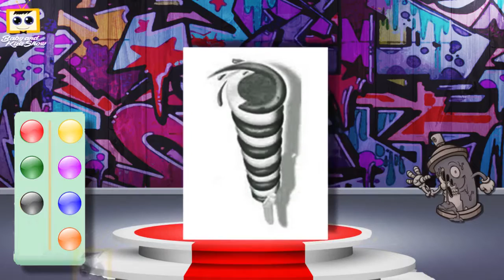Body Painting Zone Learning Counting For Toddlers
RainbowLearning presents learning colors with body paint and Play Doh. Finger Family nursery rhymes. Have fun with us learning, spelling, and identifying .
Best Learning Compilation Video for Babies &amp;amp;amp;amp;amp; Kids: Preschool Learning Toys to Teach Babies, Kids and Toddlers! Half Hour Long educational video for babies!
COLORS SONG - Let 's Learn The Colors! - Cartoon Animation Color Songs for Children by ChuChuTV Here comes a New, Fresh and a Beautiful Colors song .